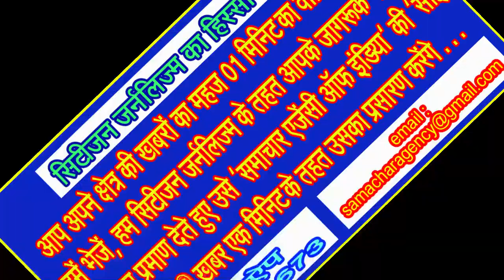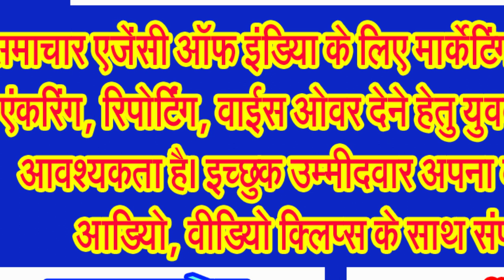थम नहीं पा रही प्रदेश में रिश्वतखोरी, आठ हजार की रिश्वत लेते पटवारी को धरा लोकायुक्त ने!